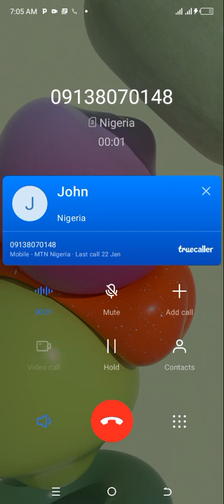TALKING CAT EATING 💕😘🥯😘🍇🍔🍓🗣️🗣️🎮🗣️🎮🎮😘🥯😘🥯